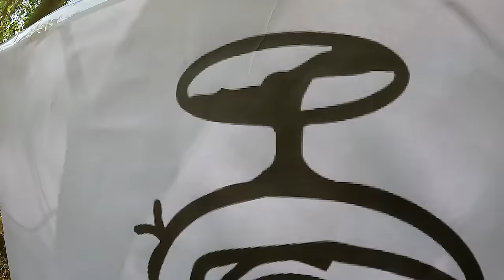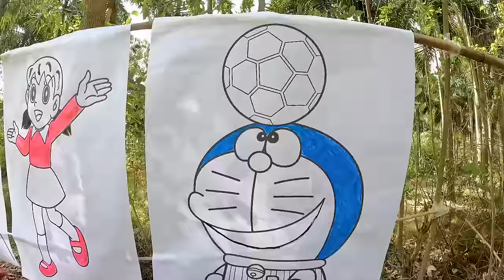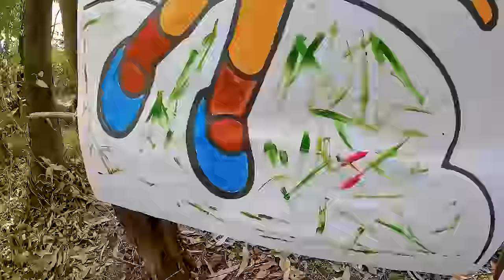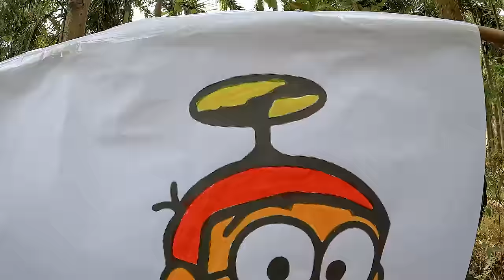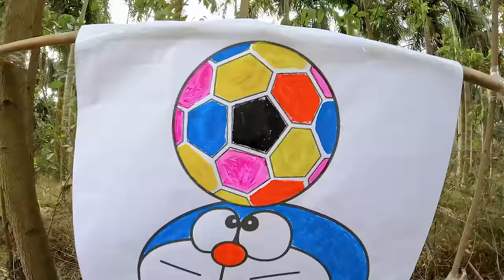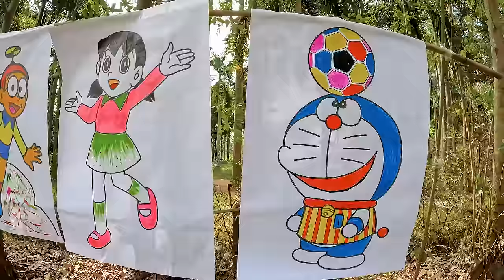Hà Sam Thử Thách Tô Màu Tranh Vẽ Nobita , Xuka Và Tô Màu Doraemon Khổng Lồ - Ai Tô Màu Đẹp Nhất ?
Hôm nay Hà Sam cùng các bạn của mình tổ chức cuộc thi tô màu tranh các nhân vật Nobita , Xuka Và Tô Màu Doraemon khổng lồ. Các bạn hãy bình luận cho Hà Sam biết ai là người tô màu đẹp nhất nhé.